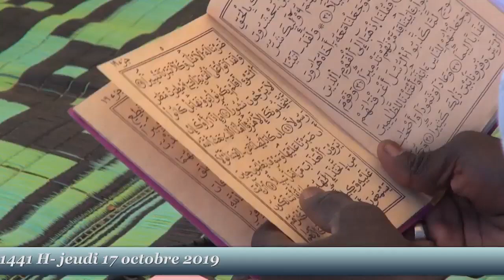Appel Magal Touba 1441H 2019 Déclaration du Khalif Général des Mourides